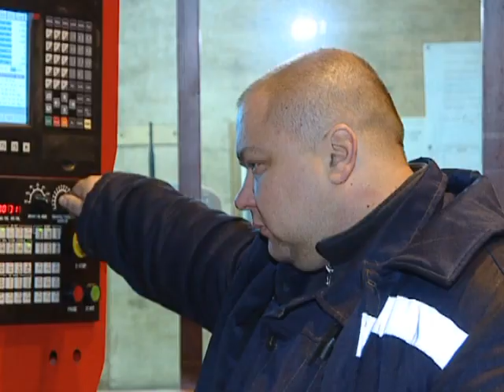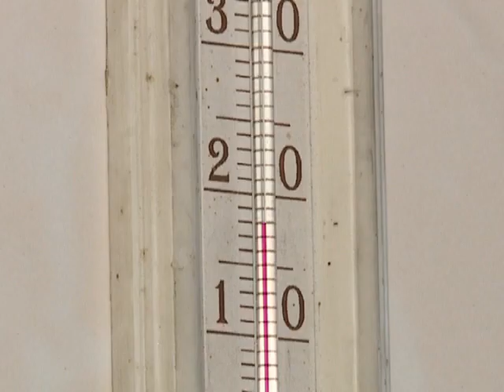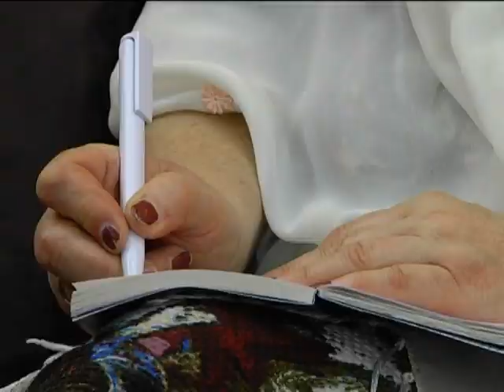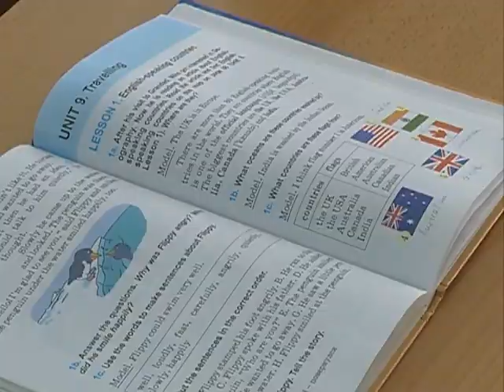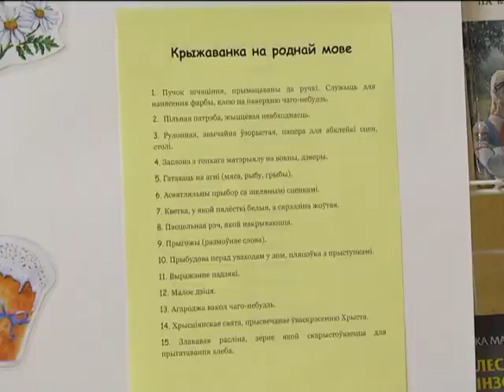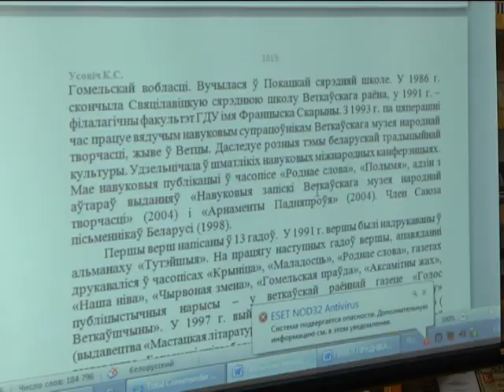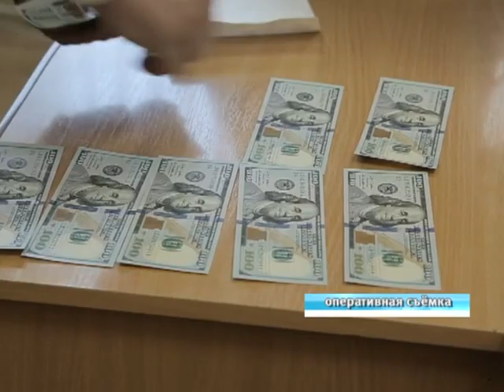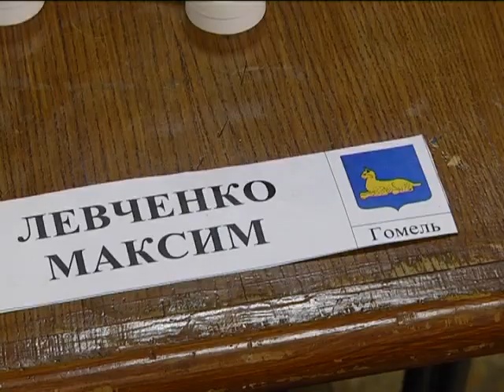21 02 2018 НОВОСТИ